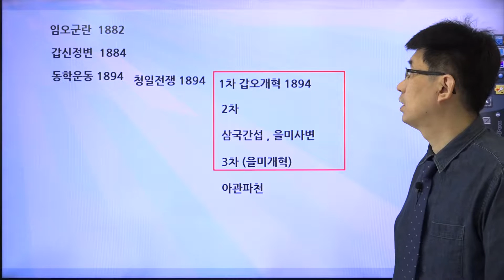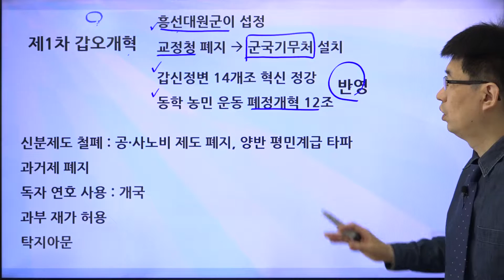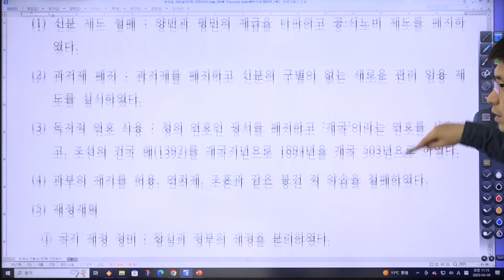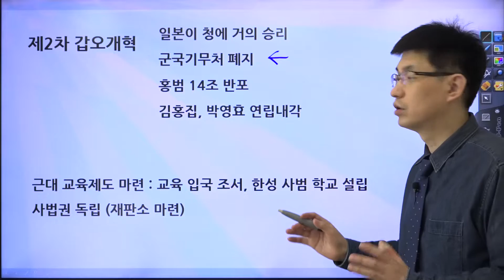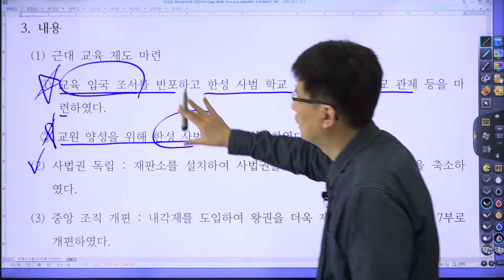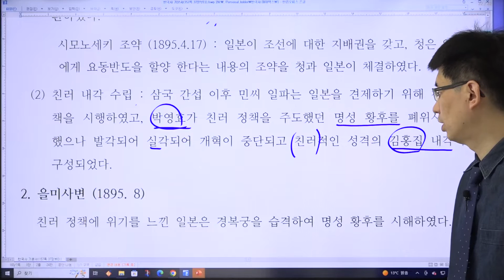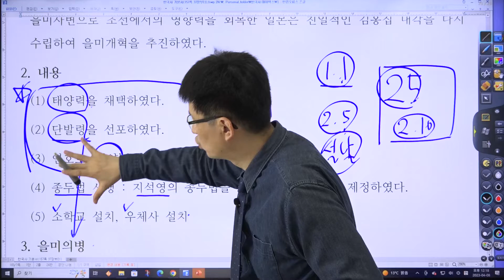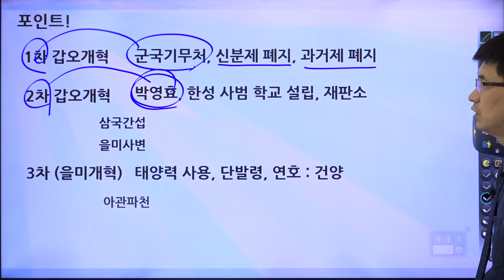이론 43강 갑오개혁과 을미개혁